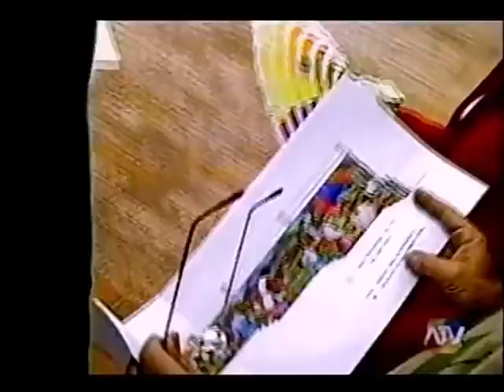Pasión de Gavilanes - Detrás de Cámaras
'Pasión de Gavilanes’ fue una de las telenovelas que se robó el corazón de los colombianos en el año 2003, y aunque ya pasaron 21 años, la historia se sigue robando los corazones de los colombianos.

Gracias a la historia de los hermanos Reyes, en la actualidad y a diferencia del 2003, ahora contamos con la facilidad del interent, donde podemos ver toda clase de datos y adelantos de la novela. Uno de esos videos muestra el detrás de cámaras de la novela con algunas situaciones que pasaron los actores en medio del rodaje.

Así que vale la pena reír un poco con este detrás de cámaras.

Para Ver Nuevos Vídeos

Más Contenido Exclusivo En 👇🏻